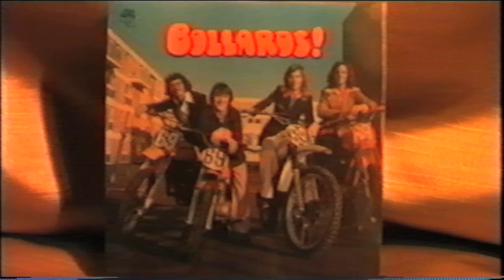Offaly Orange | Republic Of Telly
Republic of Telly | RTÉ TWO | Mondays 9:30pm